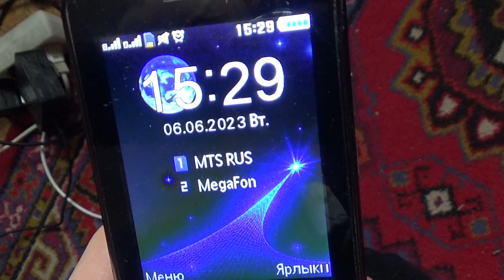После дневного сна